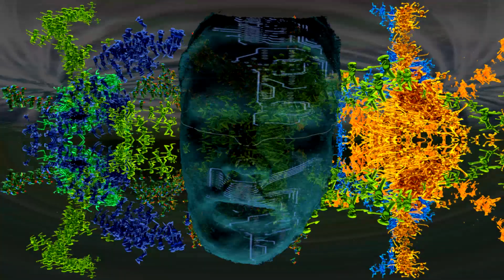Baudot - "Sell Me" - Video from the as yet untitled upcoming E.P.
Baudot [bo-do] band are a studio based collective from Kent, UK.